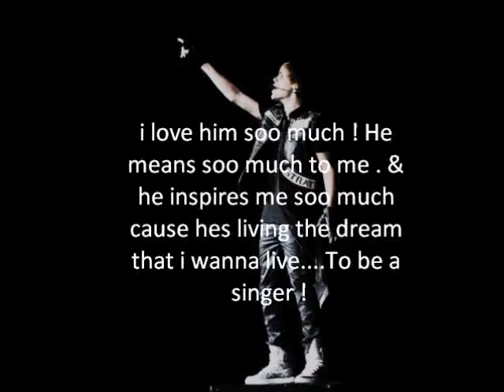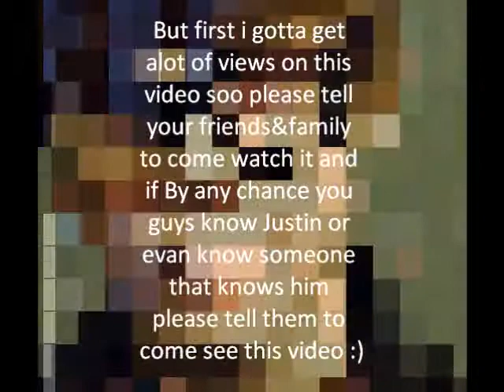For Justin Bieber !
Im a really big fan ! so please make my dream come true !
ps : the girl at the end is me :)